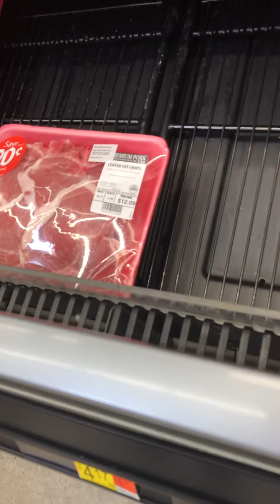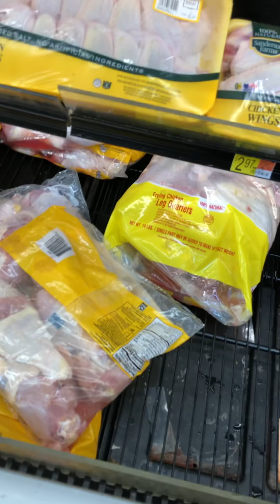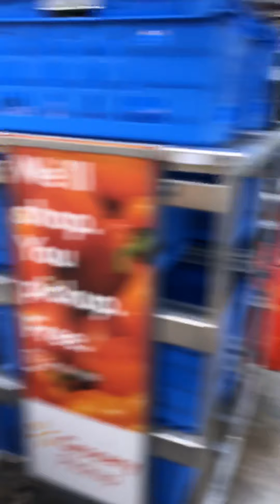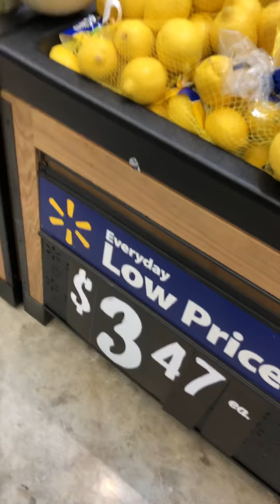Vào chợ mà không vui video #49